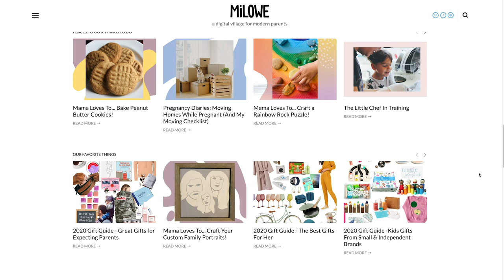Fostercare Homestudy APPROVED!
Fostercare Homestudy APPROVED! It finally happened! I am Homestudy Approved! I am so excited to become a foster parent! I spent the last 24 hours documenting all of my ups and downs gearing up for my final home inspection of my homestudy! This was a crazy journey to document! I am excited to continue making content for you all! I am so excited to continue bringing to light that single gay men can adopt too!

Support the foster community by picking up an awesome shirt! 10% of sales are being donated to the foster agency I’m using here in LA (Aviva Family & Children Services)!

TIMESTAMPS
0:00 - What This Ep Is About
1:13 - Summary of My Journey So Far
2:34 - Milowe Interview Comes Out Tomorrow!
3:15 - Documenting Begins - Wednesday 8:38 PM
7:39 - Wednesday 10:57 PM
8:37 - Thursday 7:26 AM
9:42 - Thursday 9:33 AM
10:09 - Thursday 12:29 PM
10:40 - Do You Have Any Advice?
10:58 - Thursday 1:55pm
11:25 - Minutes After Homestudy (Recap)